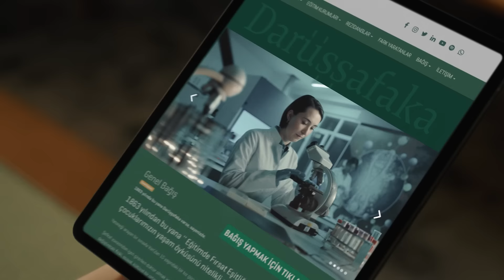Düzenli Bağışlarınızla Darüşşafakalı Çocuklar Eğitimle Ülkemizin Gururu Olur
‘’Eğitimde Fırsat Eşitliği’’ için bugün bağışçımız olun! 🖤💚

Az çok demeden yapacağınız bağışlarla destek olun, eğitimle çocuklarımızın parlak bir geleceği olsun.